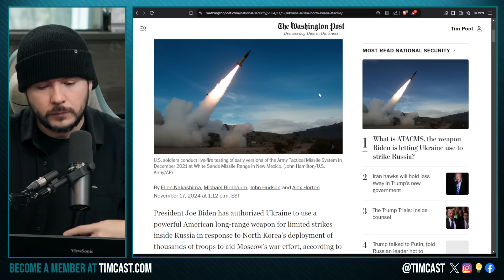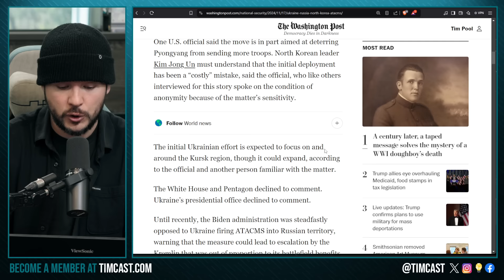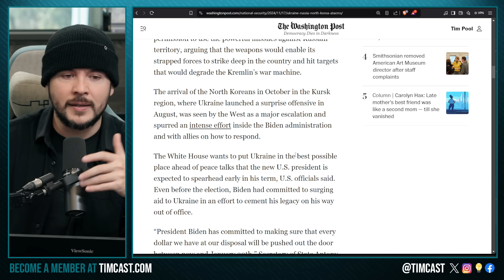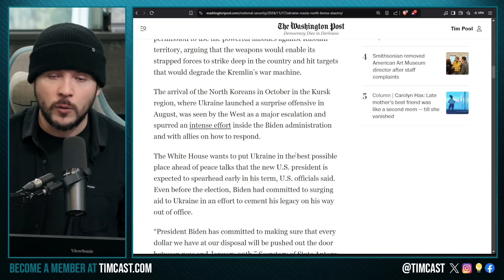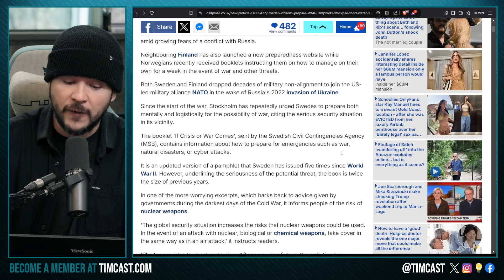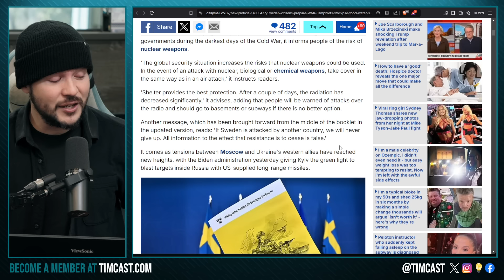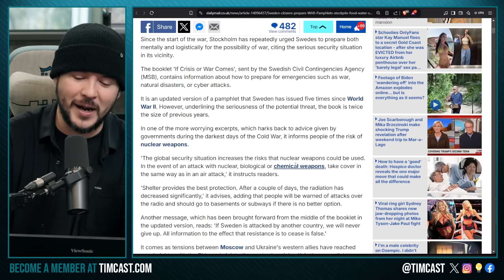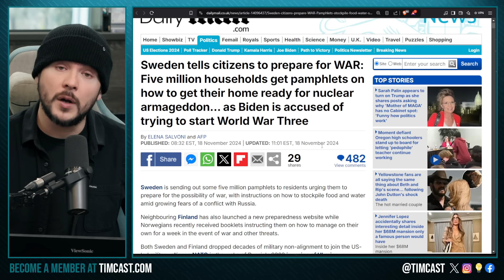Biden Approves US Missile Strikes INTO RUSSIA By Ukraine, Sweden Warns WW3, Putin Says WORLD WAR